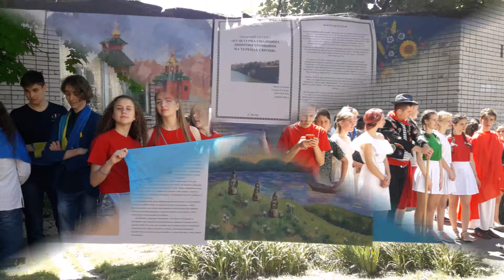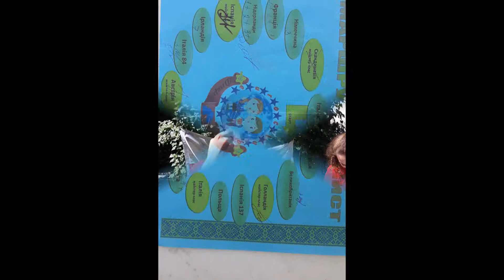Євроклуб 2019 ВЕСЕЛКА 35 школа